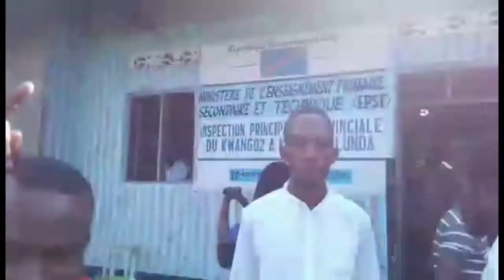BREAKING NEWS : manifestation des élèves de l´institut Ndinga Mfumu à Kasongo-Lunda cité ce lundi.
Ce lundi 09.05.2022 les élèves de l´institut Ndinga Mfumu 1 ont manifesté contre la décision du coordonnateur des écoles Kimbanguistes après avoir constaté une déperdition des élèves de Ndinga Mfumu 2. Il fallait l´intervention des forces de l´ordre pour calmer la situation.